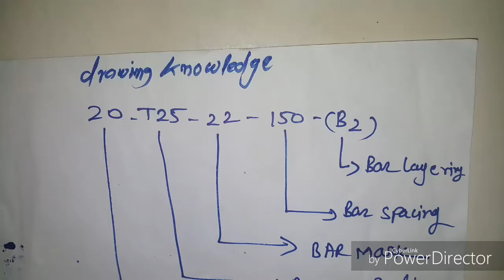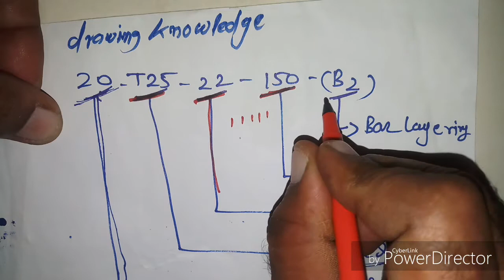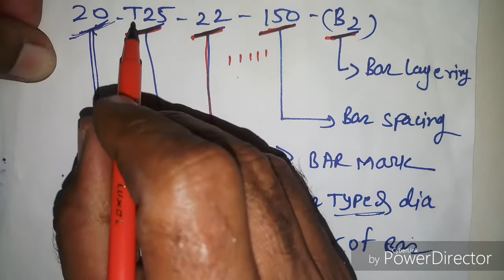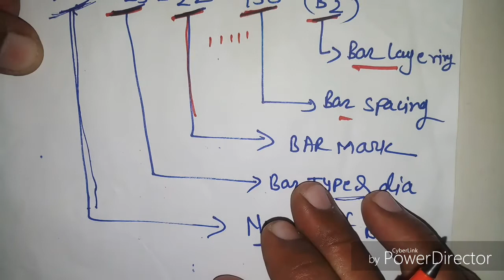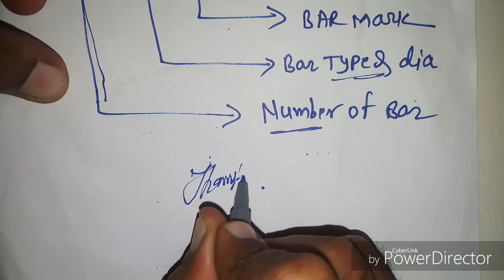Drawing Knowledge | Basic Drawing Technique |Knowledge Drawing Easy |Drawing Basics